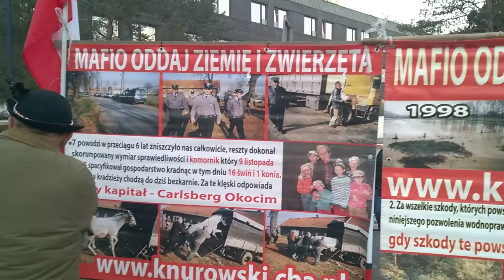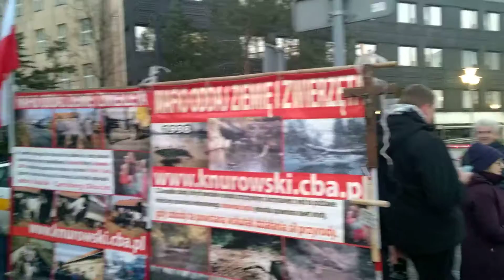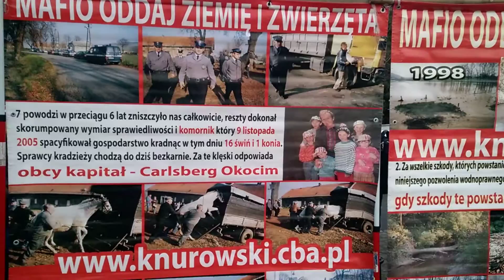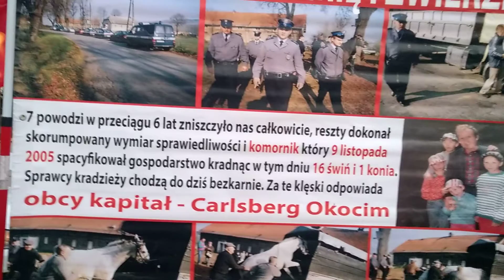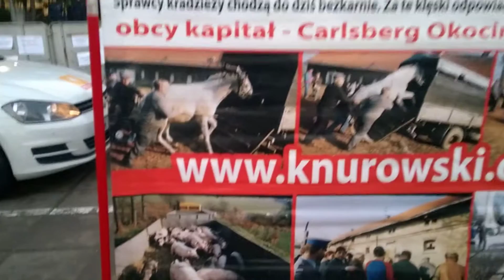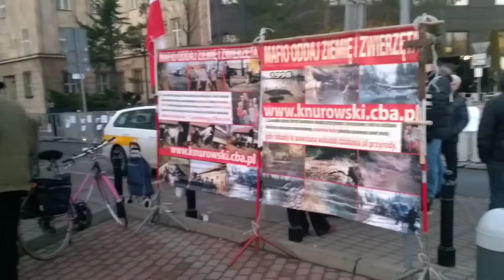WŁODZIMIERZ KNUROWSKI przed sejmem w dniu 21.12.2016 r.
Apel, protest, walka o sprawiedliwość